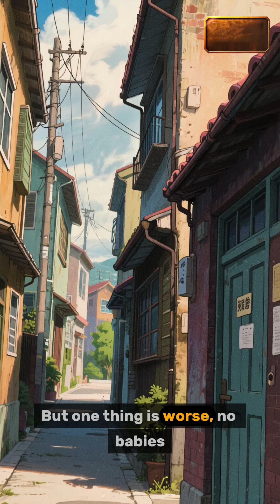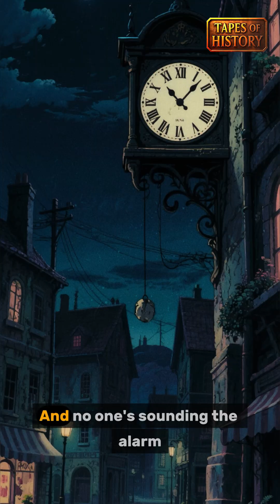The Japanese Town With No Babies Since 2015!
This video examines Japan's population decline, focusing on the serious birth decline in rural towns. The fertility rate is explored, along with possible causes and effects this demographic shift has on Japanese society. Is this the beginning of a population collapse?